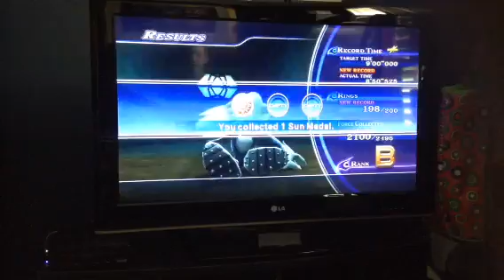Sonic unleashed-mountin climb-(13)